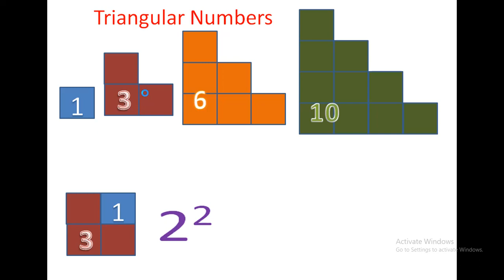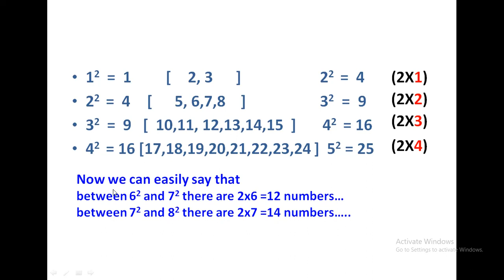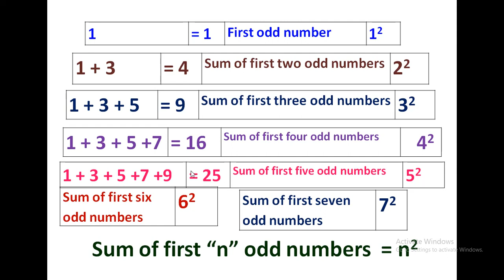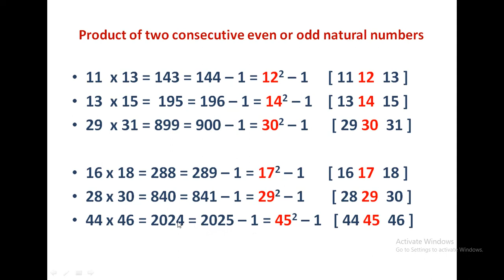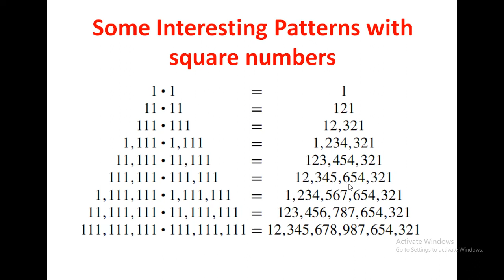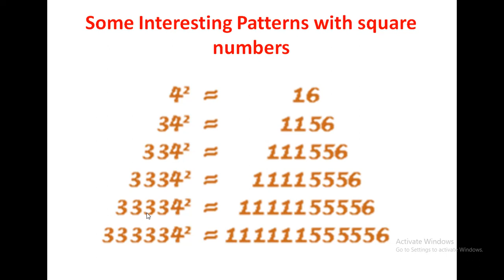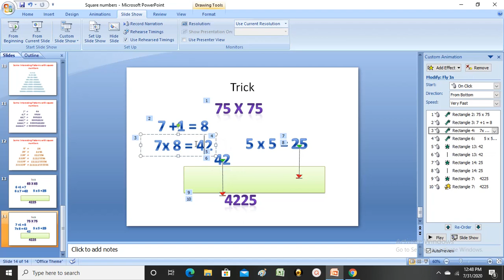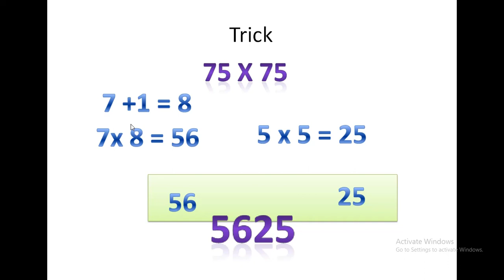Class 8 - Square Numbers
This is live recording of online class held on 31/7/2020 for class VIII.  This contains the properties of square numbers and interesting patterns.  Students of class VIII in general and those who missed the class may watch the video and get benefited.